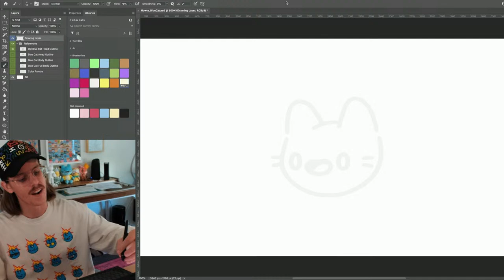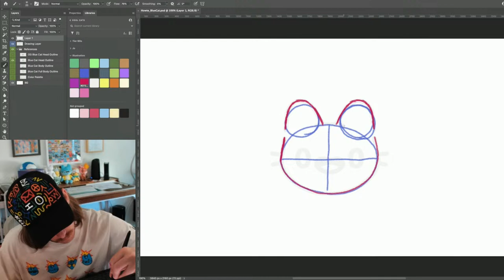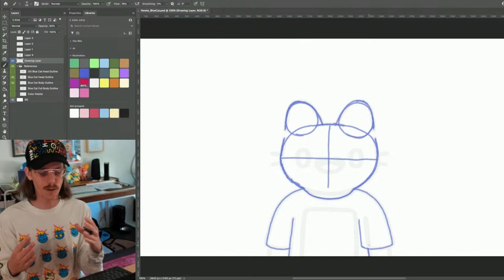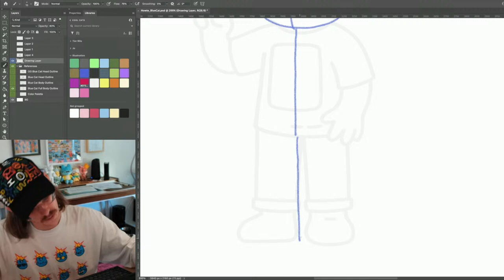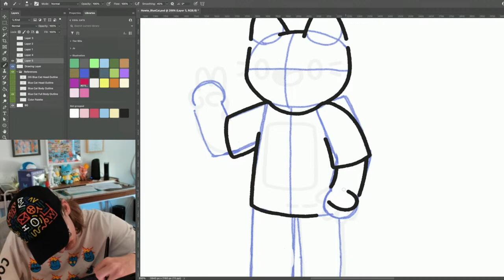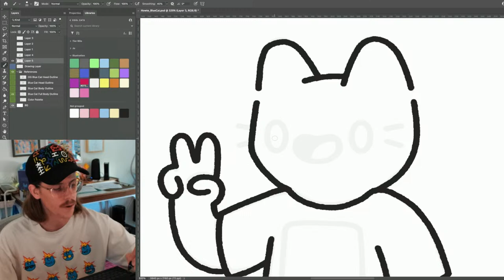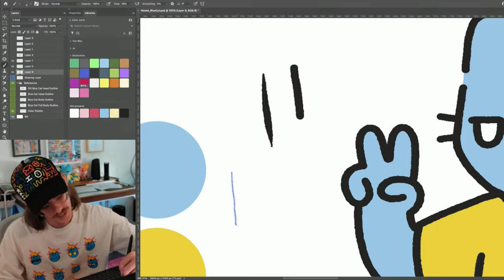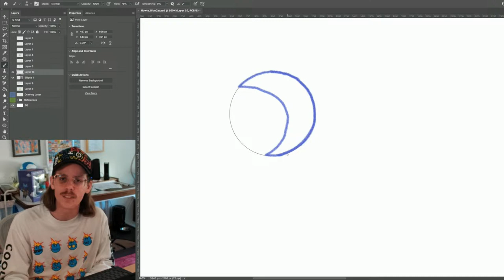[HOW TO] Character Design Tutorial | Learn to Draw Blue Cat Step by Step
Join us in this exciting tutorial where we dive into the history of Blue Cat and learn how to draw this iconic character step by step!

Watch as Clon will walk you through the creation of Blue, the beloved resident of Sapphire Town!

Learn:
- How to capture Blue's features
- Design tips for creating expressive characters
- Ending with a Q&A to help you understand what it takes to design a character known around the world!

Bust out your sketching pad or drawing tablet and follow along as we explore the evolution of Blue Cat's design.